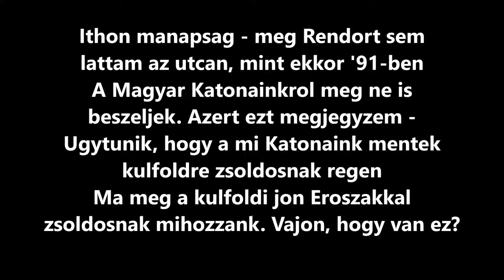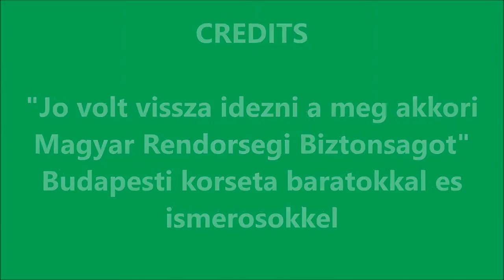An Other Timezone - Egy Masik Korszak